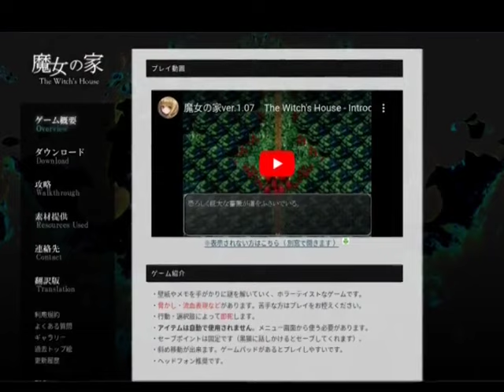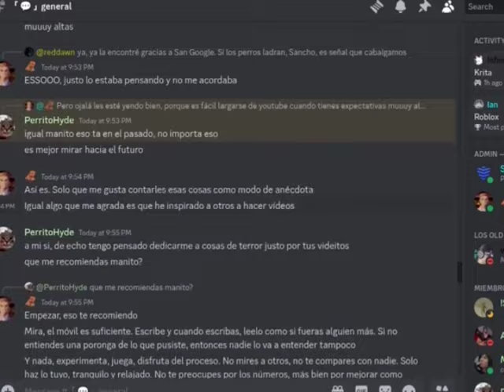Hablemos de The Witch's House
Aunque ya lo he dicho en otras ocasiones, no me cansaré de decirlo otra vez. Los juegos hechos en RPG Maker, sinceramente, me sorprenden. Su aspecto no es lo que capta al jugador, sino su trasfondo, y en muchos casos, la reflexión que pueden dejarte es más profunda de lo que tus ojos pueden visualizar.

Este caso no es la excepción; de hecho, agradezco que me hayan hecho ver este juego y probarlo por mi cuenta. Porque, sin duda, es una experiencia que jamás olvidaré. No por algún bug, errores en la trama, o algo que lo haga ridículo… Todo lo contrario, una historia que, a pesar de ser corta y fácil de resumir, es suficiente para provocarte varias emociones. Acompáñame, y juntos veamos lo que este hermoso y crudo juego nos esconde.

EL GAMEPLAY UTILIZADO LO HICE YO MISMO, SIN EMBARGO COLOCARÉ CRÉDITOS DE TODO EL MATERIAL CONSULTADO